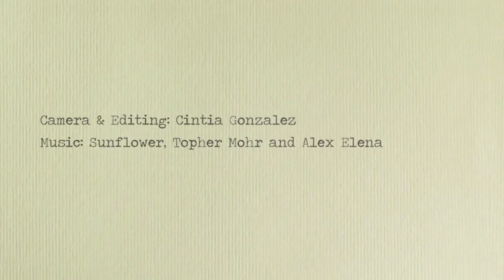Botanical Dyeing Workshop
I made this short film to document a day spent learning to dye natural fibers using botanical plant dyes. The workshop was run by Kate James in conjunction with Craft School Oz.  Read my blog for more crafty inspiration and DIY fun